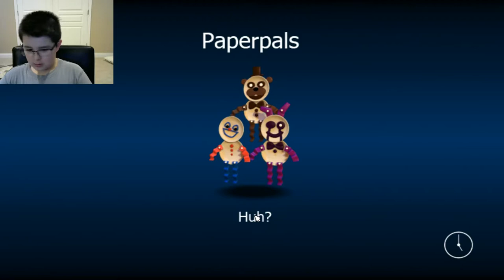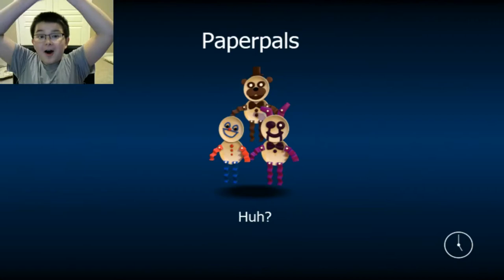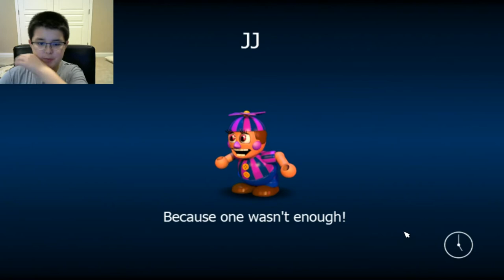Bytes, Chips, and Characters Hunt!! | FNAF World (Part 4)